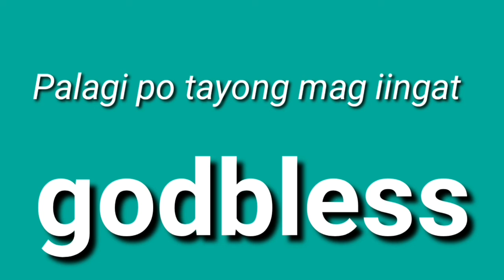PCSO 3D,2D LOTTO May 16, 2021 9PM DRAW RESULT